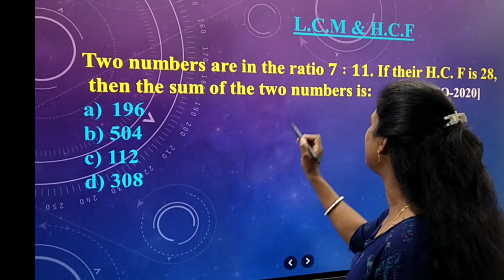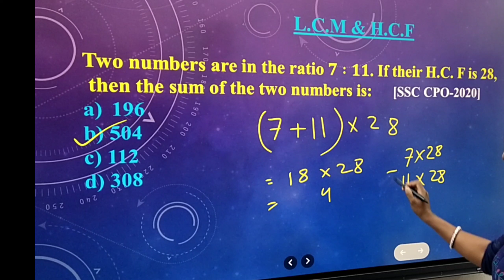Two numbers are in the ratio 7:11 | LCM and HCF Tricks | Algebra tricks by Superior Mathematics ❤️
Two numbers are in the ratio 7:11 | LCM and HCF Tricks | Algebra tricks by @Superiormathematics